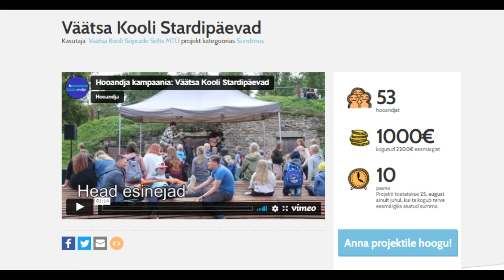Väätsa Põhikooli Stardipäevadele Hoogu juurde